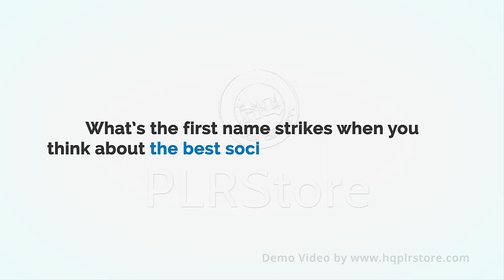Demo LinkedIn Marketing 3 0 Customer FE Sales video